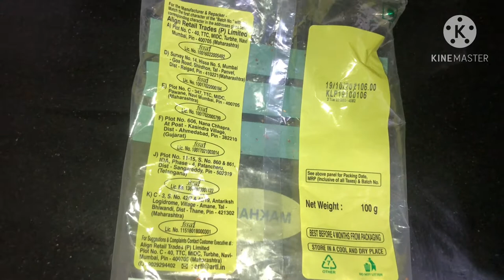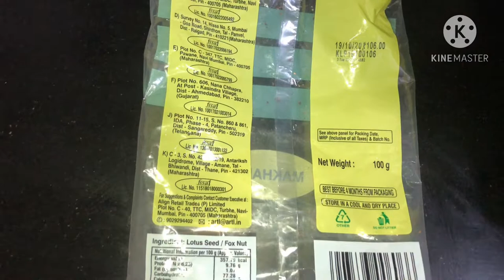आँवला का ऐसा चटनी जिसे खाए बिना आप नहीं रह पाएँगे | anniversary party | healthy snacks